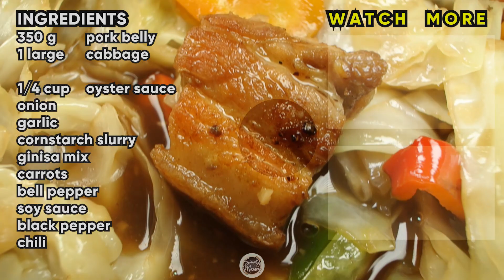Taob Nanaman ang Kaldero! kapag Ganito kaSARAP ang Pork Belly at Repolyo mo!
Sa video na ito, tatalakayin natin kung paano tayo maaaring maghanda ng luto na talagang babalik-balikan natin. Taob nanaman ang kaldero dahil sa sobrang sarap ng pork belly at repolyong ito!

Kaya't huwag na po nating patagalin pa! Ilabas na ang kaldero, at tayo'y magsama-sama sa paghahain ng pagkain na puno ng sarap at ligaya. Manood na po kayo at samahan niyo ako sa buong video na ito!

Salamat po sa inyong suporta at samahan. Tara na at magsimula na tayo sa pagluluto!"

Ingredient list is shown at the end of video.